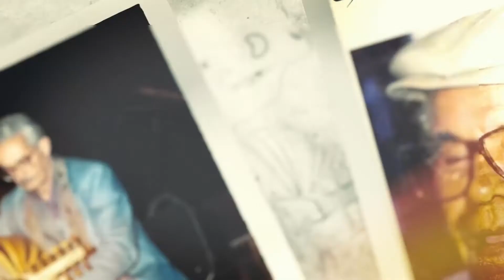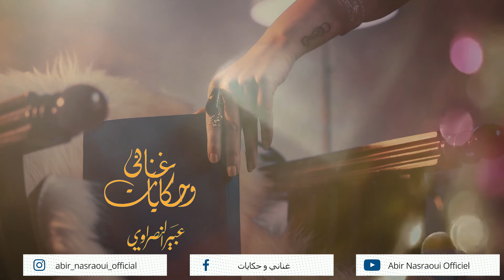الحلقة 9 : بابور زمّر — الهادي قلة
الحلقة 9 : بابور زمّر
الحظ السعيد خلّى الشاعر المولدي زليلة يفلت من الإعدام فوُلدت "بابور زمّر" للهادي ڤلّة